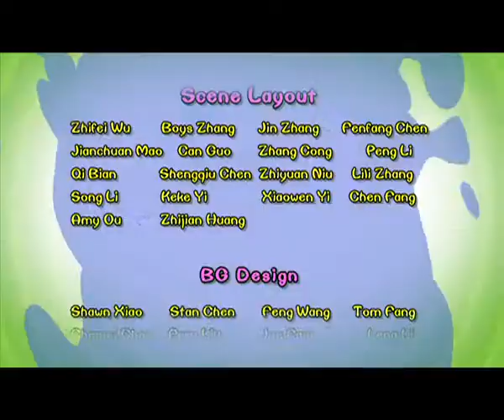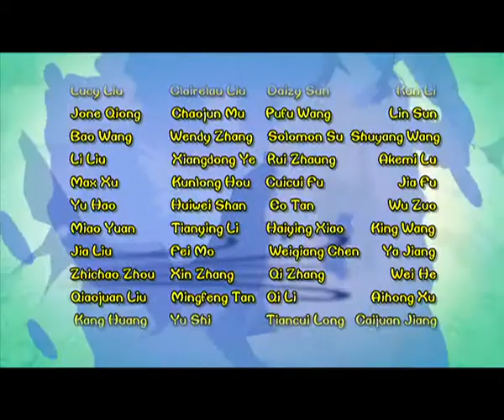Cartoon | Chicken Stew | English | 313 | Hold All Mountains In A Single Glance